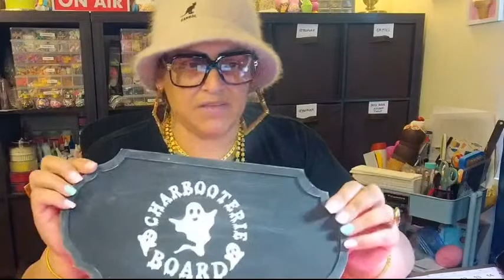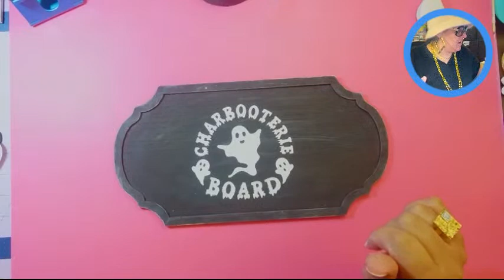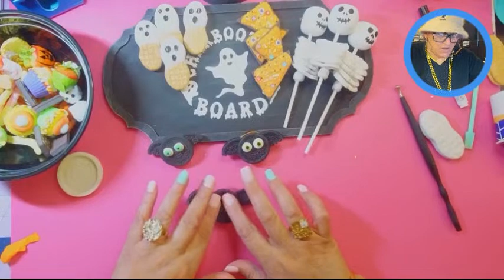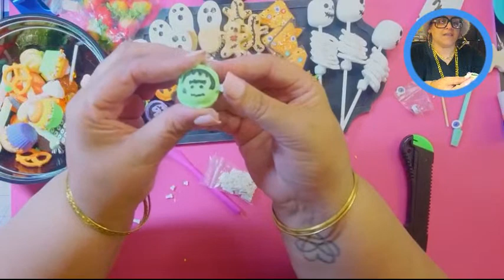Halloween Fake Bake Char-BOO-terie Board - LIVE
This Live is part of the Fakers Gonna Bake Live Spooky Event on FB!

Pretzel Mold

Nutter Butter Mold is sold out but check back in Annies shop!

Apple Barrell Paint pens

(DM her your order).
~Custom Cake Dummies
*All content; including ideas, images, and recordings is my own unless otherwise stated. Please give credit if using my videos or the content within*